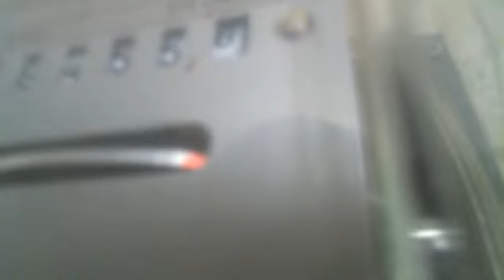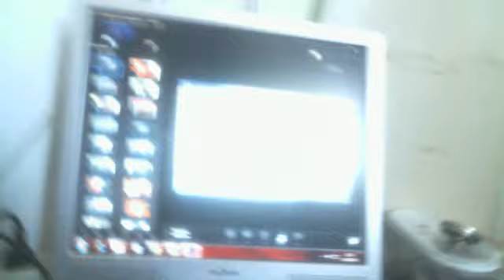БТГ на 4 лампочки 40 ватт повтор опыта по просьбе подписчика